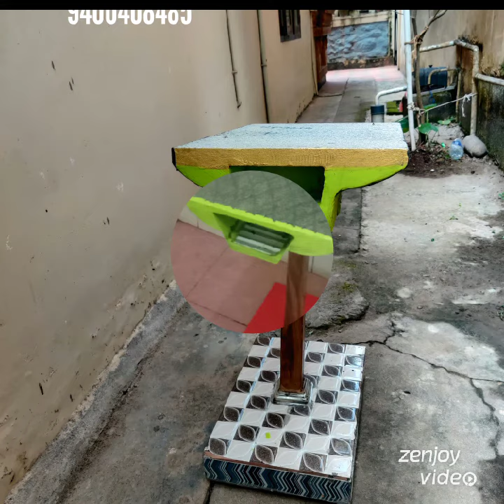Portable washing thrissur,9400408480.9656025180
All Kerala cash on delivery